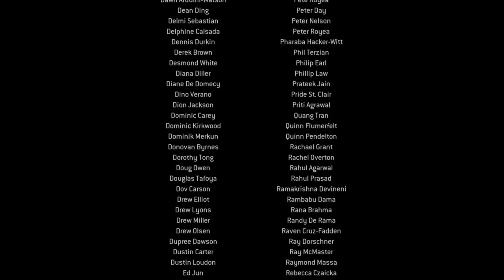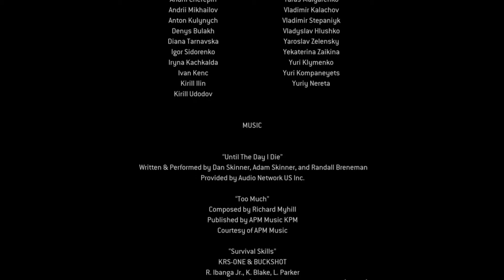CALL OF DUTY MODERN WARFARE 2 REMASTERED FR: épisode 6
Call of Duty Modern Warfare 2 Remastered.gameplay FR. Mission principale jusqu'à la fin en VF. Gameplay | Let's Play épisode 6 fin

Captures : PS4 Pro
Editeur : Activision
Développeur : Infinity Ward, Beenox Studios
Genre : FPS
Thèmes : Action, Animation

Objectif

✅ 100 Abonnés
✅ 500 Abonnés
✅  1000 Abonnés
✅ 2000 Abonnés
❌ 5000 Abonnés
❌ 10000 Abonnés